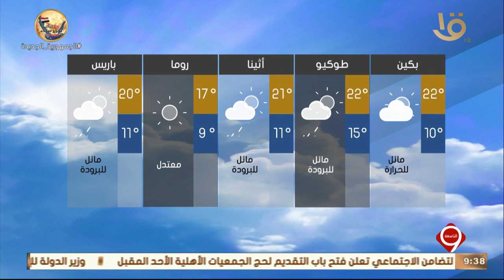نشرة التاسعة | بيان بدرجات الحرارة المتوقعة غدا